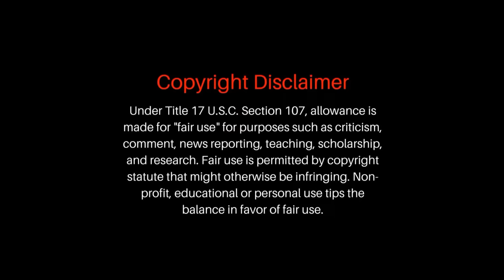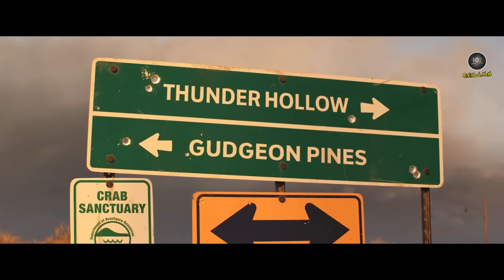Cars-3 Malayalam Movie Explain | Part-1 | Cinima Lokam...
Cars 3 is a 2017 American computer-animated comedy-adventure film produced by Pixar Animation Studios and released by Walt Disney Pictures.